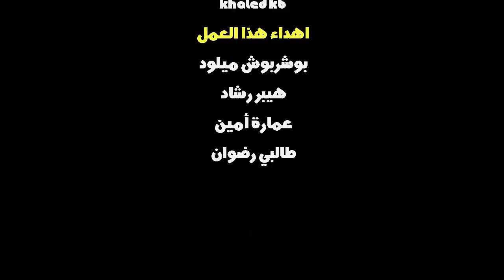فارس مسدور مع سبيسيفيك و الانتخابات الرئاسية في الجزائر 😂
بعد سلسلة كشف حقائق للمسلسل الشهير أولاد الحلال في رمضان و سلسلة اولاد الحلال كرتون أعود اليكم من جديد بسلسلة مذيع الشارع الفكاهية جديدة من انتاج علوش dz لان الاحداث هذه الايام تدور حول الانتخابات_الرئاسية في الجزائر و حلقة اليوم بخصوص الانتخابات في الجزائر هذا كرتون الانتخابات ببطولة فارس مسدور و رشيد نكاز و عثمان عريوات ههه